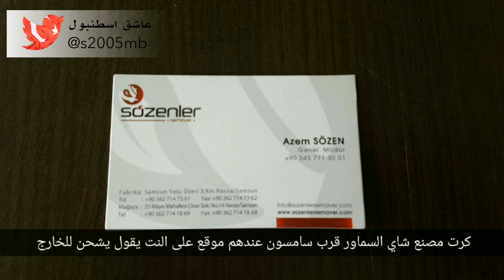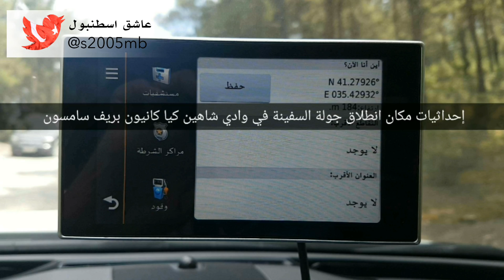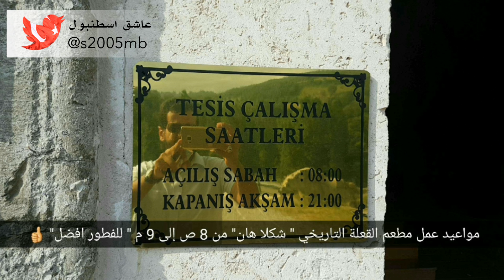رحلة مدينة سامسون " بحيرة وزير كوبرو"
زيارة كلا من :
منطقة هوزا Havza
منطقة وزير كوبرو Vezirköprü
وادي شاهين كيا كانيون والنهر الاحمر
مطعم القلعة التاريخية  شكلا هانه